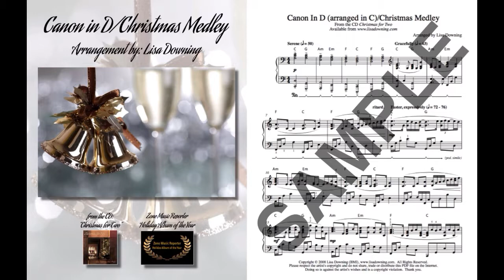Canon in D/Christmas Medley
This arrangement started out as me trying to imitate George Winston's version of Pachelbel's Canon in D.  Over the years, as I worked with this piece and played it for hundreds of weddings in hundreds of restaurants, country clubs, hotels, corporate events and private parties.

It began to occur to me that LOTS of songs use this EXACT same chord progression! I thought I would see how many familiar Christmas Carols might use this chord progression and found that many of them do! You will hear "Jolly Old St. Nicholas," "Deck the Halls," and "Jingle Bells" hidden in this variation.